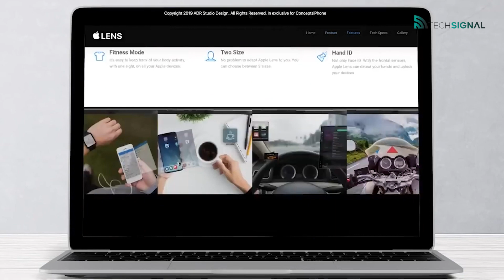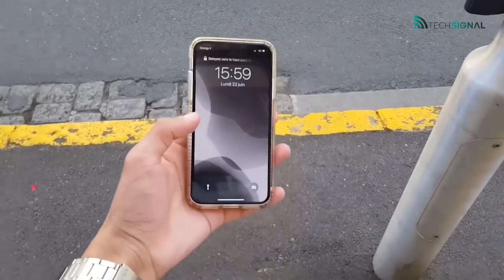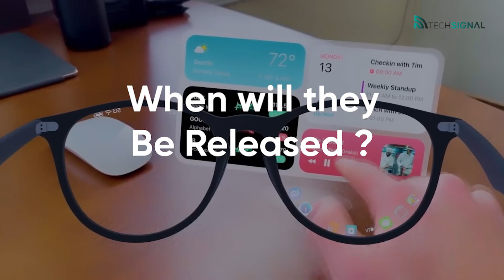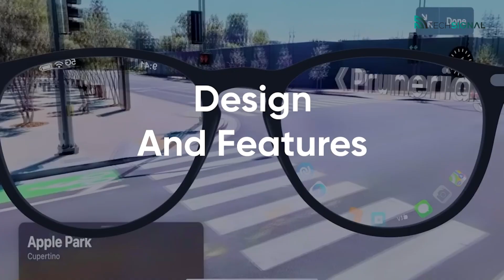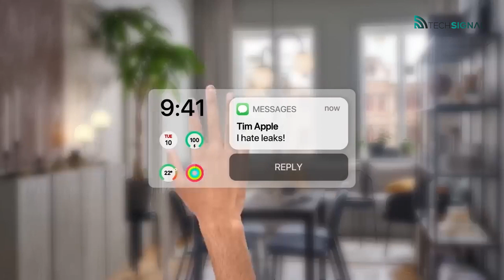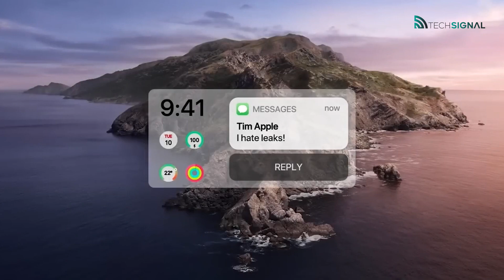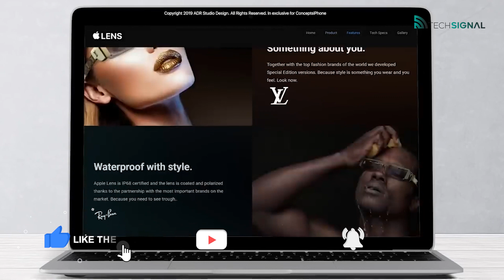Apple Glasses. What we know: release date, price, what to expect.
With AR and VR making huge waves in the tech world, there's certainly a place for the tech giant, Apple, to leave its mark. The Apple glasses are not expected to be released until 2024, but here's what we have gathered about the features and what to expect with pricing.
Well, Today let's go over how the Apple Glasses will assist us with all its known features and be the next big Apple Product since the original iPhone!

We also have the latest on the Apple Glasses Release Date and Price and the latest on the Apple Glass Specs AR Features!

⌚ Timestamps
0:00-Intro
2:05-Release date
2:49-Price
3:38-Design and Features
5:10-Uses